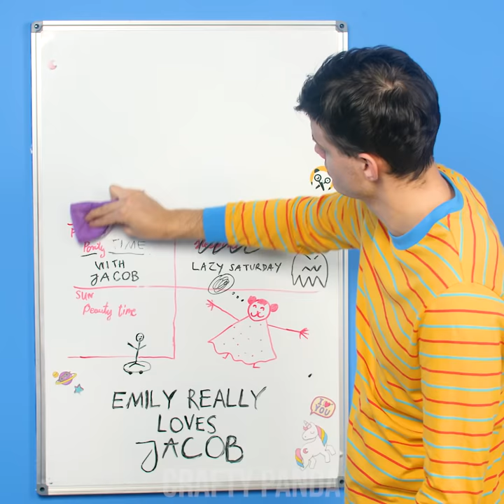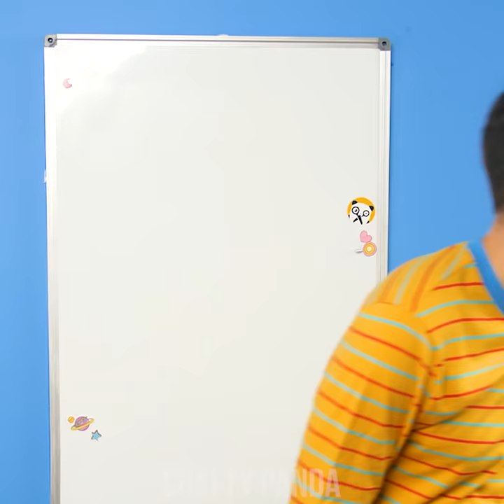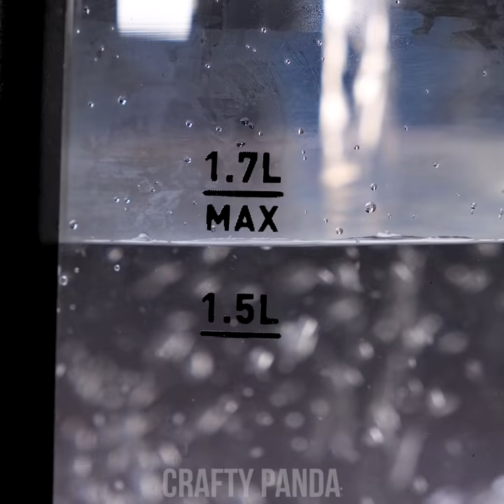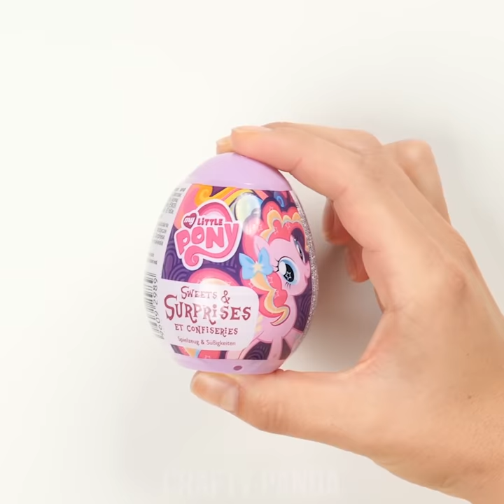16 Useful Home Cleaning Hacks to Make Cleaning Easy!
The weather is getting warmer which means it’s time for some spring cleaning! How can you expect to be productive with a messy room?! Don’t worry, we’ve got you covered with these fun and easy home cleaning hacks! Learn how to clean various surfaces like car lights and mirrors or permanent erasers with toothpaste, collect crumbs using slime, shine-up your water kettle in minutes and refresh your empty soap. All that and much more with these playful cleaning techniques!

00:04 Toothpaste Marker Eraser
01:12 Collect Crumbs with Slime
02:44 Toothpaste Car Light Wash
03:21 Clean a Kettle with Vinegar
04:24 Easy Stove Cleaning Hack
04:51 Clean up a Chop Board
05:05 Shiny Jewelry Secret
05:45 Clean Your Sink with Ketchup
06:27 Cover Your Shaver
06:42 Waterproof Shoes Secret
07:05 Tech Screen Cleaner
07:42 Hair Collector
09:00 Prevent Foggy Glasses
09:23 Soap Stones
10:00 Lego Hand Soap
11:17 Clean Sponge in Seconds